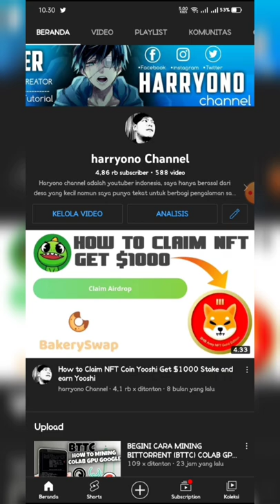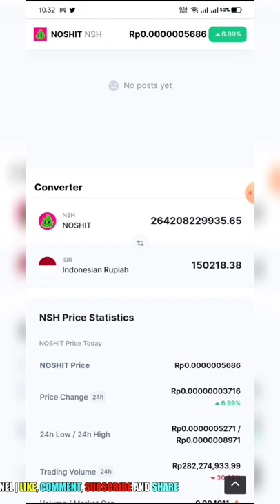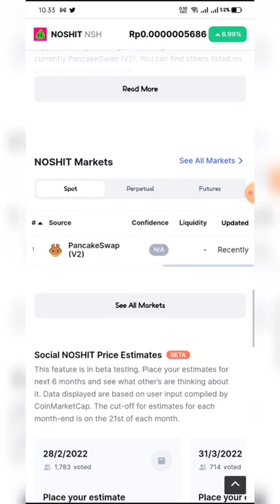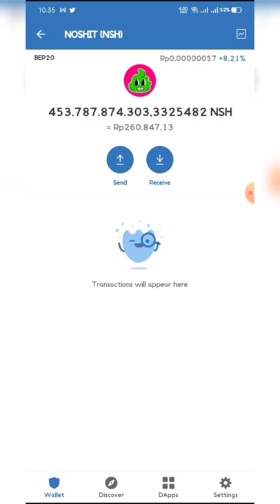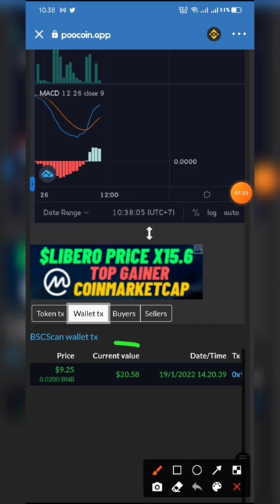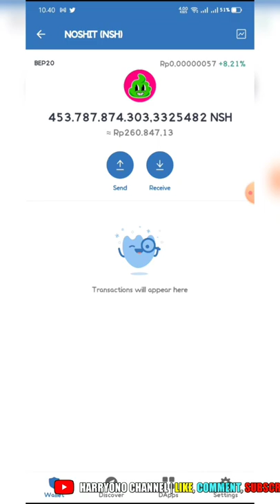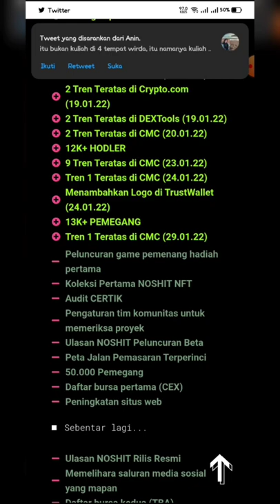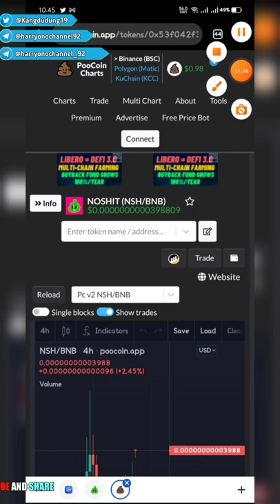LUAR BIASA ‼️ MARKET STABIL DAN BULLISH DALAM 3 BULAN TERAKHIR TOKEN NSH (N0SH1T) THE NEXT GENRATION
Everybody in LOVE🤎 with NOSH1T💩!

Smart contract : 0x53F042f3e809d2DcC9492dE2DbF05d1DA0EF5fbb
Token Name : NOSHIT
Symbol: NSH
Decimals: 9
Network: BSC
Total Supply: 100,000,000,000,000,000 NSH
Assalamualaikum guys , Setelah satu bulan di pantau token ini menurut saya layak dan potensial buat kalian yang mau hold token NSH silahkan saja namun di sarankan untuk disclaimer on dan dyor
Mudah-mudahan token noshit ini bisa the next Generation

Dapetin 1 Lunr/ hari ($12)
Join link